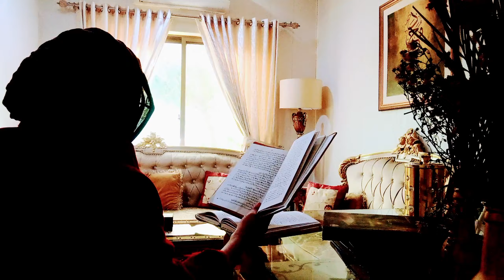اللہ کی دوستی پانے کے لئے کیا آزمائش ضروری ہے | Syed Sarfraz Ahmad Shah | Why Test | Kahay Faqeer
Sufism | Syed Sarfraz Ahmad Shah
اللہ ہمیں اپنا دوست بنانے سے پہلے آزمائش میں کیوں ڈالتا ہے |Syed Sarfraz Ahmad Shah| Trials| Azmaish

Rukhsana Bashir
Syed Sarfraz Ahmad Shah
Sarfraz A Shah
Syed Sarfraz A Shah